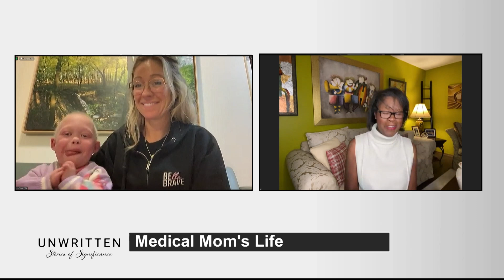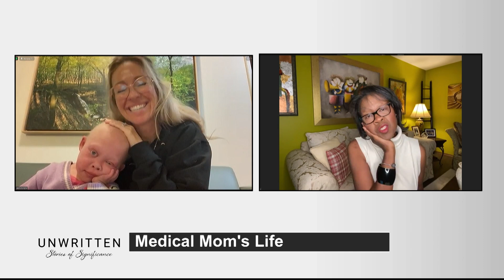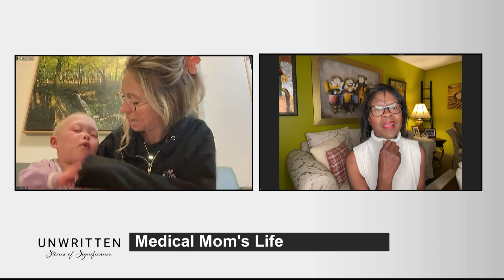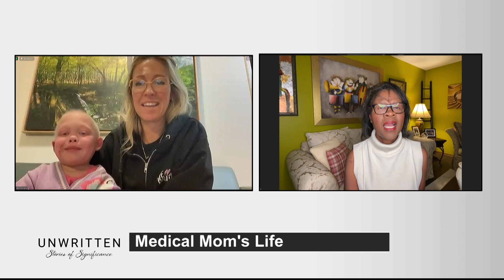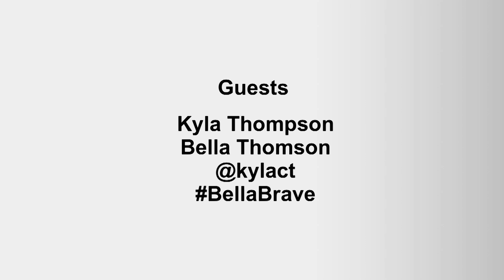Unwritten - Stories of Significance with Joy Foster: Kyla & Bella Thomson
Joy Foster talks with returning guests Kyla and Bella Thomson updating us on their next chapter.
Many of you may know Kyla for all her inspiring posts on Tik Tok BellaBrave about her daughter's ongoing struggle with her rare disease.
Kyla shares her next journey about Bella's great news on receiving her New Bowel Transplant Surgery and all the beautiful things from eating different foods, receiving a new bowel that works and the amount of medications that have minimalized for her.
This story amplifies life's blessings for this young, courageous and brave girl and the strength of how her mother's faith and determination, shows us all what we can endure, either when we think we cannot.

Kyla's message throughout her platforms is to let children who are suffering with health challenges and also empowering the parents dealing with similar scenarios, being that beacon hope to those families!

Enjoy and be inspired by theses two rare gems!!

Love you both xx